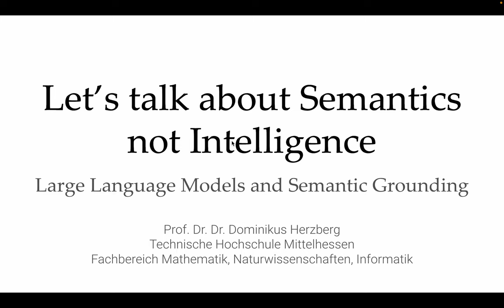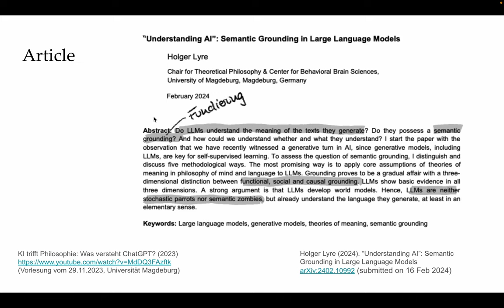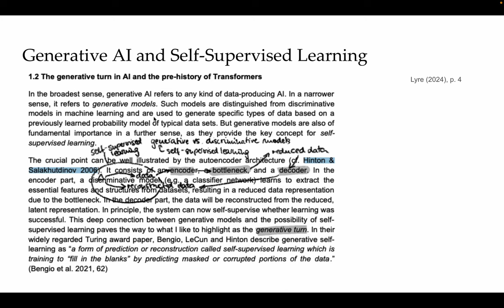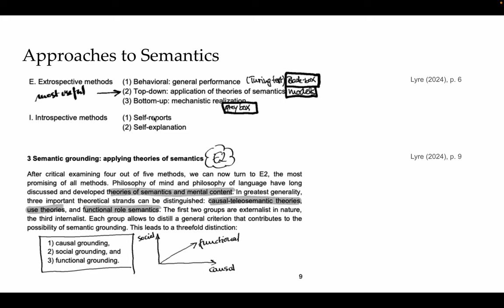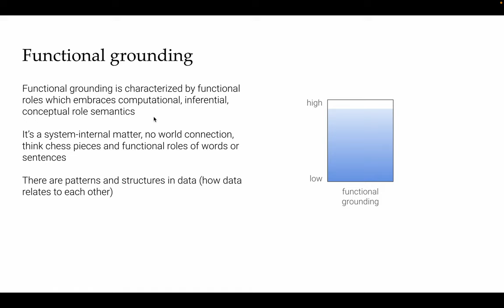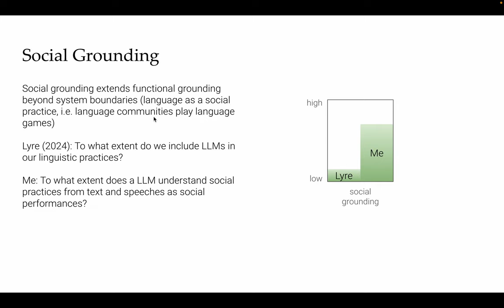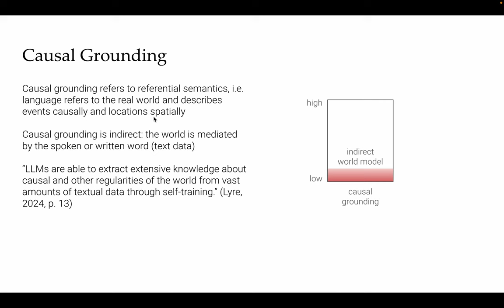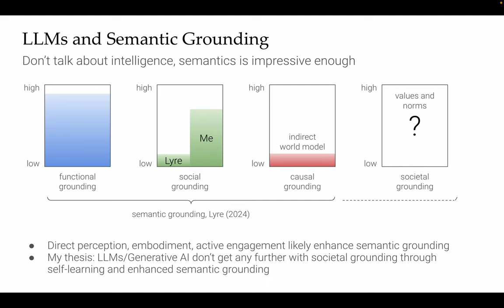Sprechen wir über Semantik, nicht Intelligenz: Sprachmodelle und ihr semantisches Verständnis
Mir hat es ein Artikel von Holger Lyre angetan, den ich hier bespreche und um einen semantischen Aspekt erweitere. Lyre befasst sich damit, was Sprachmodelle wie ChatGPT eigentlich verstehen – und geht das als Philosoph auf ganz interessante Weise an.

Holger Lyre (2024). “Understanding AI”: Semantic Grounding in Large Language Models arXiv:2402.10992 (submitted on 16 Feb 2024)

Lyre trägt das Thema selber vor in einem Vortrag an der Uni Magdeburg. Sicher ist das der bessere Vortrag, wenn man sich dafür interessiert. Für mich lag der Wert im selber darüber Nachdenken und dem Gedanken, dass ich einen Aspekt des Semantischen bei ihm vermisse.

KI trifft Philosophie: Was versteht ChatGPT? (2023)
(Lyres Vortrag ab 35:02)
(Vorlesung vom 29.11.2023, Universität Magdeburg)